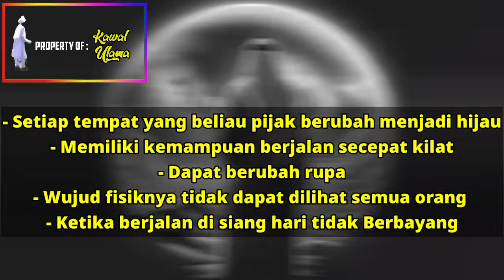Alhamdulillah! Ternyata ini Sosok NABI KHIDIR ALAIHISALAM